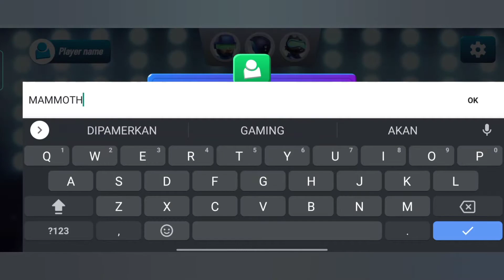BRINK OF MAYHEM | ANDROID GAMEPLAY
mammoth Gaming